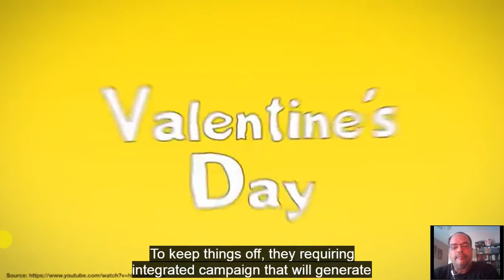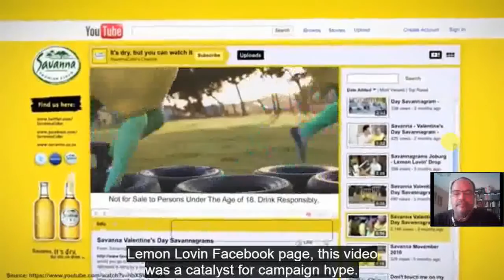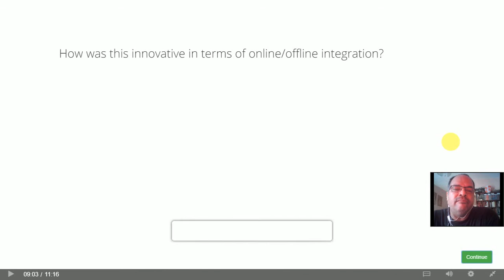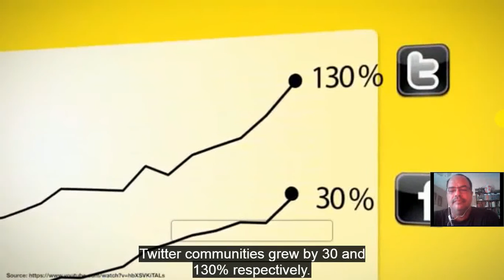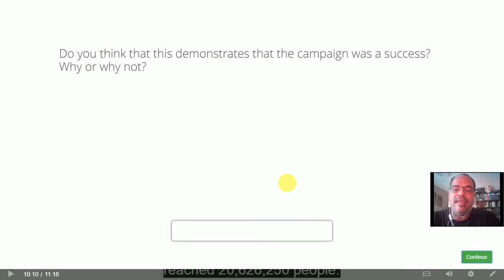Caso de estudio, campaña de marketing digital de éxito. Savanna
Como crear participación y combinar distintos medios, online y offline con el mismo objetivo
visita para saber más de Marketing Digital